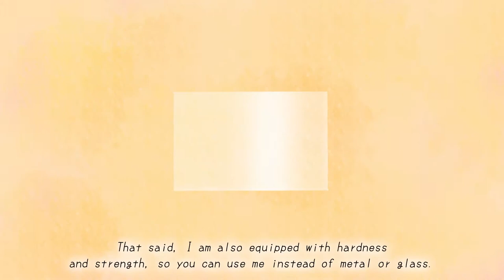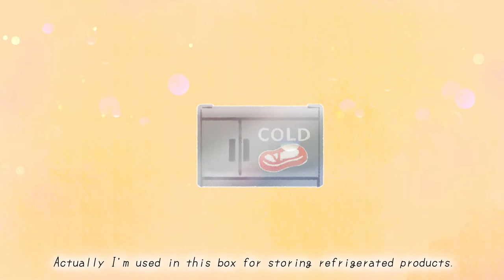DNP's Functional Films Message Movie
This movie introduces the "Functional Films" related activities provided by DNP Dai Nippon Printing.